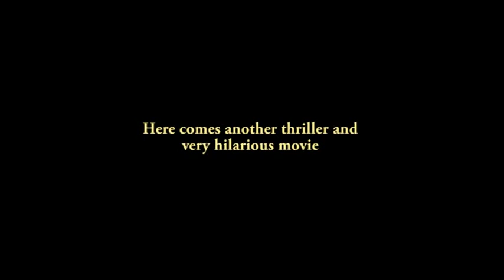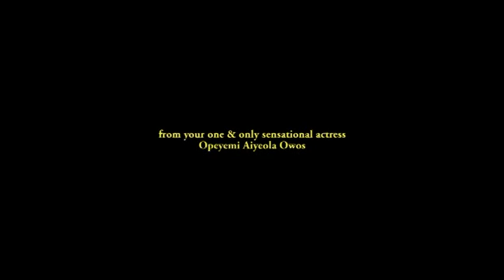Jaiye oba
A new chartbuster from Opeyemi aiyeola owos Starring opeyemi aiyeola owos, Aishat abimbola, Afeez oyetoro, sanyeri, iyabo oko, tope bali,ayo mogaji, jamiu azeez, korede wealth, dayo amusa,hareejan, aderupoko, bukky raji, no network, princess lanko, bimpe omotodun, radeke arugbo, yomi gold and host of others. Jaiye oba to hit the cinemas soon, watch out peeps